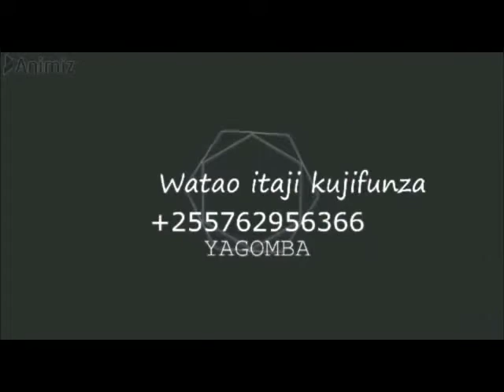AINA ZA BRUDA ZA KUKUZIA VIFARANGA VYA KUKU,BATA,KANGA